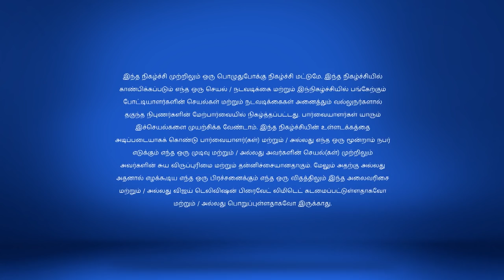Yes or No 10/14/17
Who Will Win the Bike?
Teams Yes and No compete against each other by bidding on the talented contestants to win a Yamaha FZ bike. Whom will the luck favour?